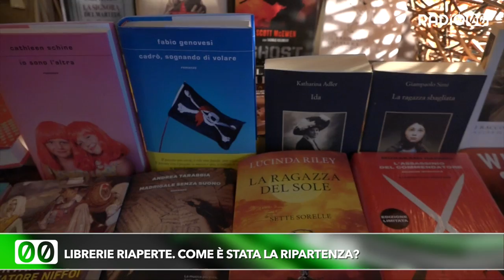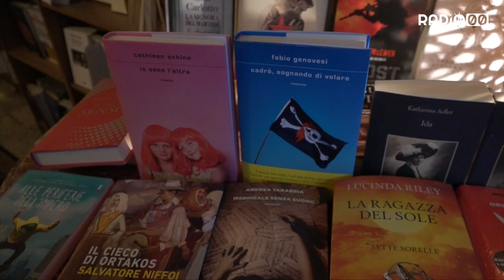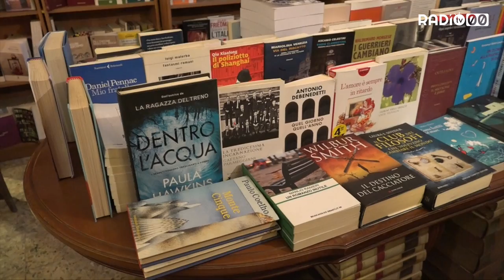Librerie riaperte. Come è stata la ripartenza?